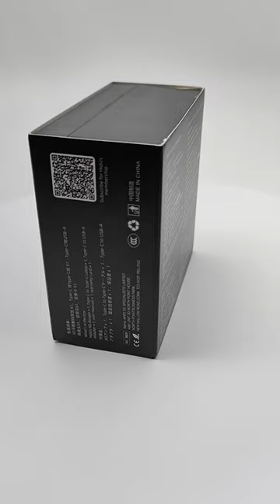Hidizs XO Single-ended & Balanced MQA Dongle - Packaging Box